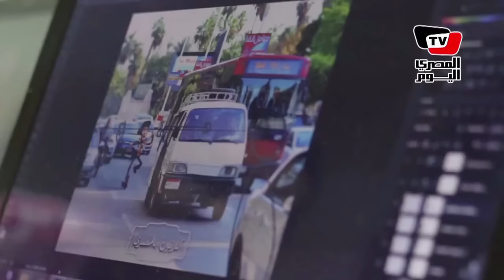«شخصيات كرتونية» تغزو شوارع المحروسة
«شخصيات كرتونية» تغزو شوارع المحروس

تقرير: زهرة أشرف